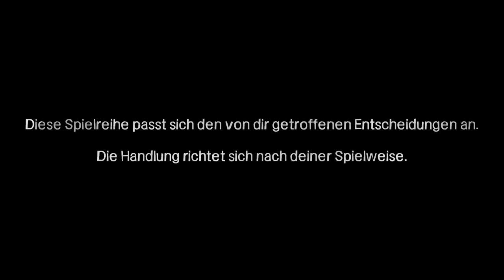The Walking Dead Komplettlösung #30 - Hinter jeder Ecke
The Walking Dead PS4 Gameplay German - Let's Play The Walking Dead Gameplay German PS4 Part 1!🧟
The Walking Dead Walkthrough German Season 1, played on PS4. Deutsche The Walking Dead Komplettlösung Staffel 1, gespielt auf der PS4.

Kurzfassung zum Spiel:
In der ersten Staffel von Walking Dead schlüpft man in die Rolle von Lee Everett, einem Professor und verurteilten Mörder, der kurz davor war, eine lebenslange Haftstrafe anzutreten. Genau im (richtigen) Moment startet die Zombieapokalypse. Kurz darauf trifft Lee auf ein kleines Mädchen namens Clementine, das er von nun an beschützt. Was mit ihren Eltern geschehen ist, mag man zu vermuten. Clementine und Lee treffen auf ihrer Reise auf weitere Überlebende und mutmaßliche Freunde. Wenn es aber ums Überleben geht, gibt es keine Freunde mehr.

The Walking Dead ist ein episodisches Grafik-Adventure-Videospiel mit Point & Click Gameplay, das auf der gleichnamigen der TV-Serie basiert, die wiederum auf das Comic von Robert Kirkman basiert. Entwickelt wurde das Spiel von Telltale Games und ab 2012 für Android, iOS, macOS, Windows, PlayStation 3, PlayStation 4, Xbox 360 und Xbox One veröffentlicht.

Let's Play The Walking Dead Gameplay German PS4 Part 1! 🙂

The Walking Dead PS4 Gameplay Deutsch - Let's Play The Walking Dead Deutsch - The Walking Dead Season 1 PS4 German

The Walking Dead PS4 Gameplay Trailer - Walking Dead Telltale